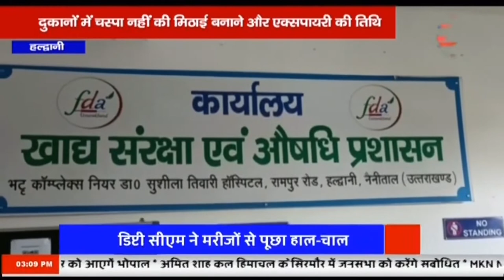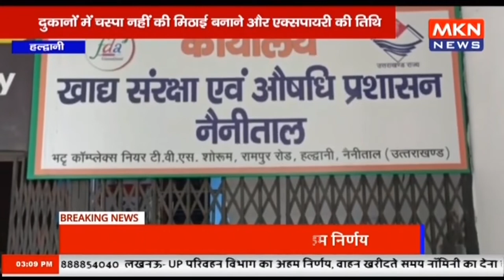हल्द्वानी -मिठाई गुणवत्ता पर अपनी ही मुहिम भूला विभाग , दुकानों में चस्पा नहीं की मिठाई बनाने और एक